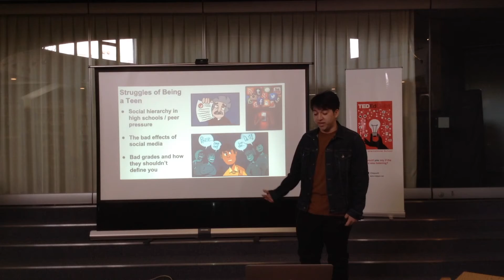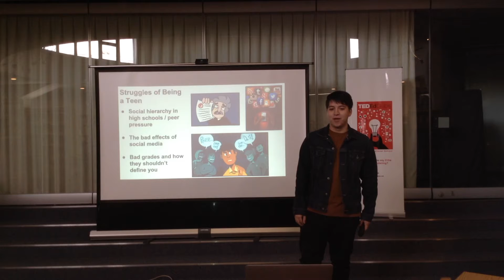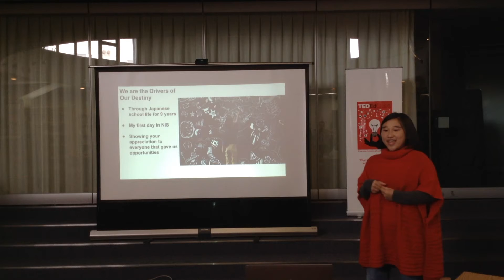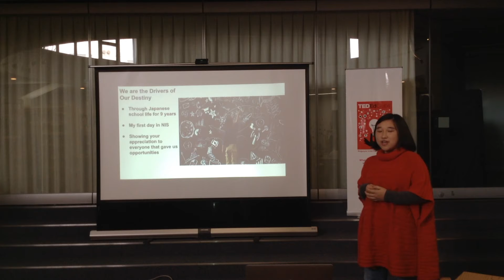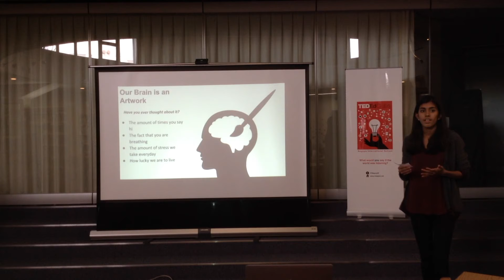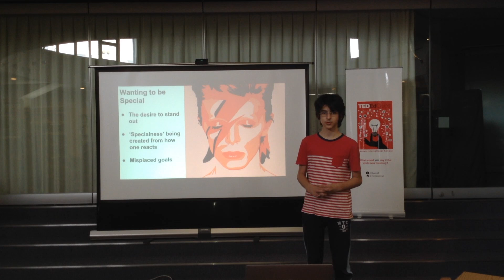TED-Ed Ignite Talks(TED-Ed Club 2018-2019)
What would you say if the world was listening? TED-Ed Club members held the first event of the year - TED-Ed "Ignite Talks" presentations to share their TED talk ideas to students, staff and faculty. The event was live streamed on the school's NIS_Secondary Twitter account. Ignite talks are short presentations to get people thinking, and in this case thinking about the interesting topics our students are planning for their TED Talk. Some topics include what it's like to be a teenager, how to develop empathy, following your passion, and growing up as a multicultural kid. (amoung others) These are the beginning stages of the TED-Ed year and as they spend the coming months developing and refining their talks they will be connecting with students in TED-Ed Clubs around Asia and the world, sharing their experiences. Last week three club members joined a video conference call with a school in Jeju, South Korea, to learn about how they plan TEDx events in Jeju. Two of our members are planning a TEDx event in Nagoya for their CAS project. TED-Ed Club invites the NIS community to keep an eye out for our events and hopefully join us when we give a TED-Ed Talk.